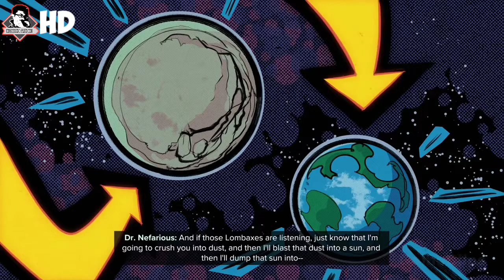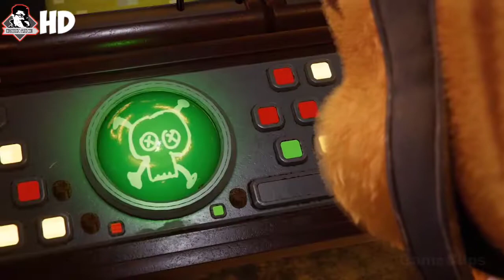All Movie Game Cutscenes HD (Complete) - Rachet & Clank Rift Apart PS5 [INDONESIA]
This Full cutscenes + Last Boss Battle of game : Rachet & Clank Rift Apart Playstation 5